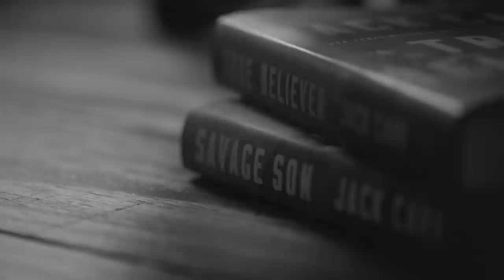Glen Eberle: Olympian, Veteran, Inventor, Pilot, Hunter - Danger Close with Jack Carr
Today’s guest on Danger Close is an inventor, marksman, hunter, Olympic biathlete, entrepreneur and a former U.S. Air Force fighter pilot.

An avid athlete and outdoorsman, Glen Eberle competed in the 1984 Winter Olympic Games as a biathlete. Redesigning the rifle carried by American athletes, he revolutionized the way first American teams, and then international teams competed in the sport.

After his time in the military, Glen turned his attention to redesigning and inventing new shooting, hunting and tactical gear with his company Eberlestock.

You can follow Glen on Instagram @gleneberlestock and learn more about Eberlestock at eberlestock.com.

Black Rifle Coffee Company: Today’s episode is also brought to you by Black Rifle. and use code: dangerclose20 at checkout for 20% off your purchase and your first coffee club order!

Eberlestock G2 Gunslinger II Backpack